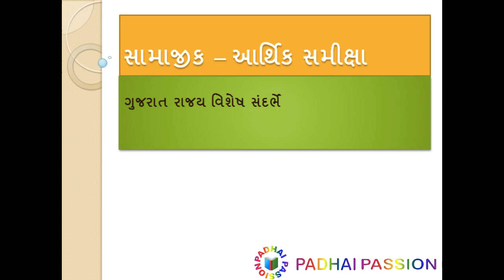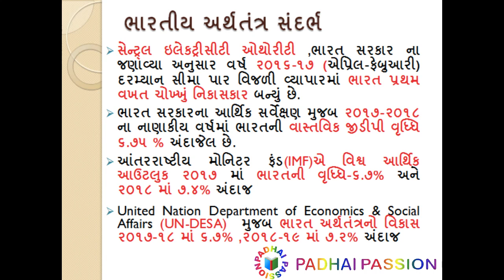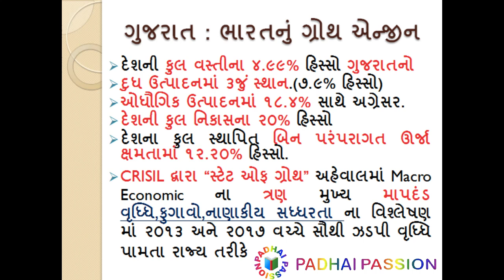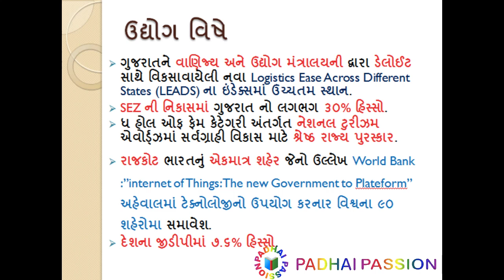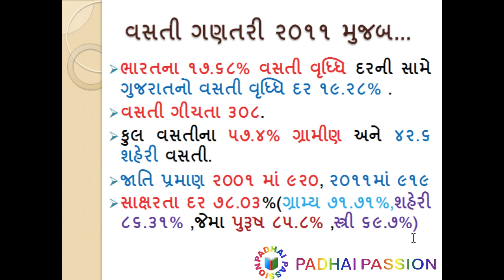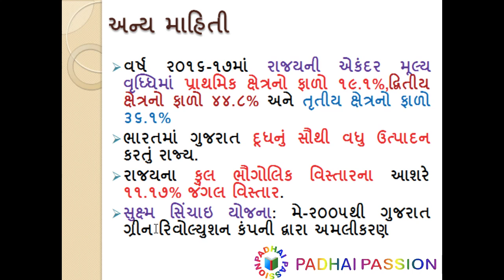GUJARAT ECONOMIC SURVEY 2018-19 / GPSC / DySO/ PSI /high court/ mamlatdar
DYSO prelims paper, DY SO syllabus 2018, dy so recruitment 2018